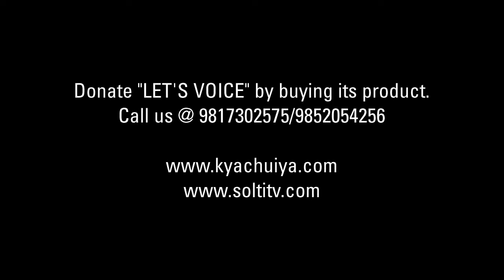Comedy | Laugh | Waiterले हँसाएर मार्छ क्या हो ? Cafe-Lounge-Bar | Hotel & Restaurant | Solti TV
इटहरी उपमहानगरपालिका वडा नं. २०, तरहरा साझा लाइन, सेन्ट्रल तरहराका फुच्चेहरुसँग टाइमस पास गर्दैगर्दा केही सिकाउनु खोजेको तर, हेर्नुहोस् न क्ये क्ये गर्छन् क्ये क्ये, हाक्क्षिऊ !!

Digital Branding:
"CHUIYA"
Maina Home,

Subsidiary:
N.G. Entertainment
MAINA HOME (Solti Market)
Nabin Village

Operation:
Subin Gurung

Producer:
Samsher Gurung.

Assistant:
Shambu Yadav

Chief Correspondent:
Dhruba Bhandari

Director/Executive Producer
Nabin Gurung (Solti)